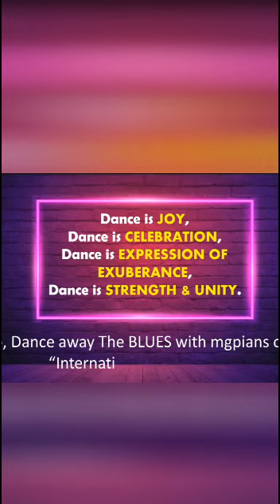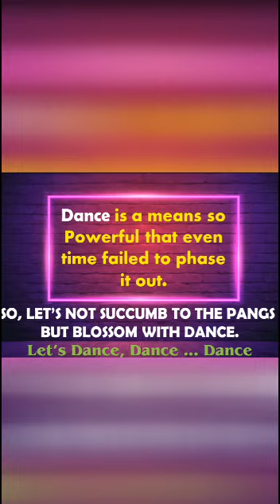Mgpians Celebrating International Dance day